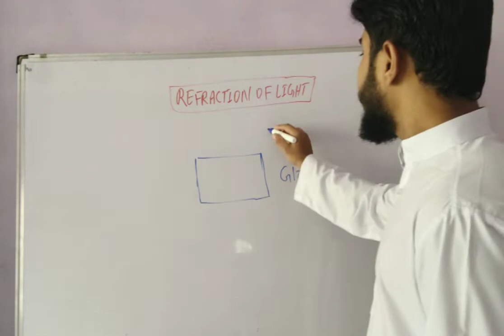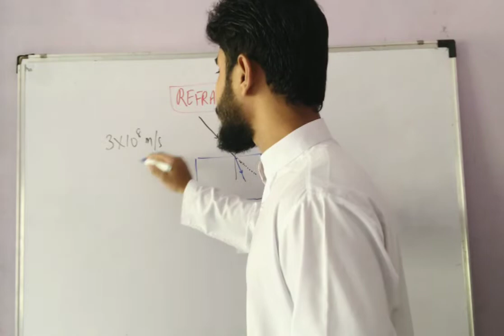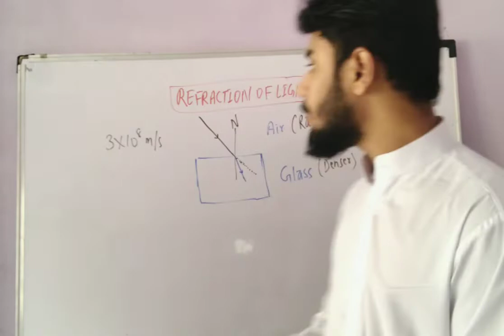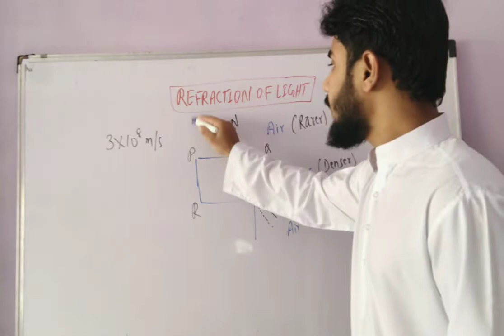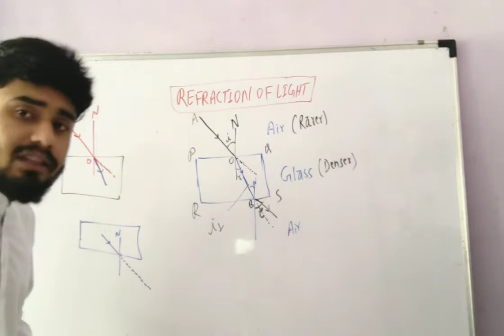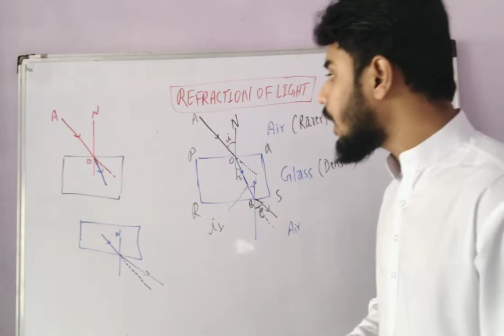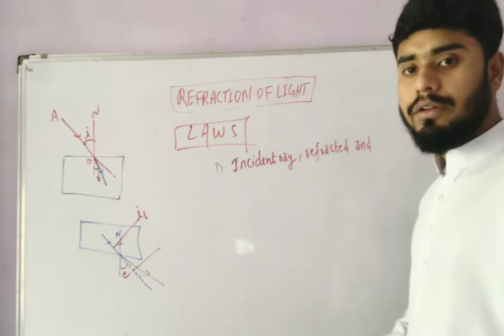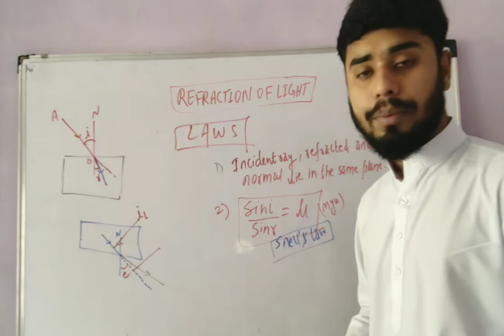Refraction of light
Hey everyone;